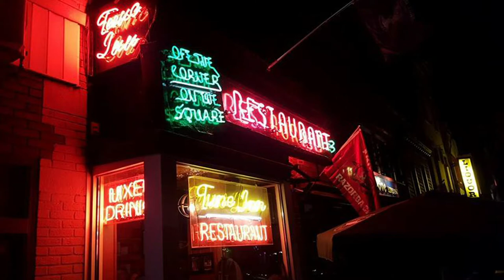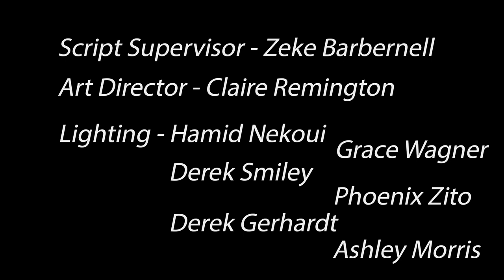The Ref - scene recreated by CU Denver Film & TV class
This is a re-creation from the film The Ref (1994) by CU Denver's Production 2 class - Prof. David Liban.   The original film was directed by Ted Demme. Written by Marie Weiss & Richard LaGravenese.  - Students both acted and were crew for the shoot.  - LANGUAGE WARNING